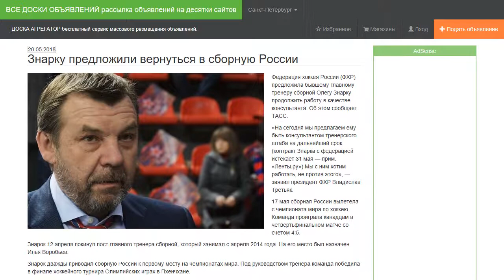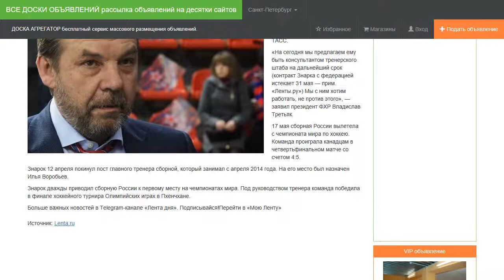Знарку предложили вернуться в сборную России.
Федерация хоккея России (ФХР) предложила бывшему главному тренеру сборной Олегу Знарку продолжить работу в качестве консультанта. Об этом сообщает ТАСС.

«На сегодня мы предлагаем ему быть консультантом тренерского штаба на дальнейший срок (контракт Знарка с федерацией истекает 31 мая — прим. «Ленты.ру») Мы с ним хотим работать, не против этого», — заявил президент ФХР Владислав Третьяк.

17 мая сборная России вылетела с чемпионата мира по хоккею. Команда проиграла канадцам в четвертьфинальном матче со счетом 4:5.

Знарок 12 апреля покинул пост главного тренера сборной, который занимал с апреля 2014 года. На его место был назначен Илья Воробьев.

Знарок дважды приводил сборную России к первому месту на чемпионатах мира. Под руководством тренера команда победила в финале хоккейного турнира Олимпийских играх в Пхенчхане.